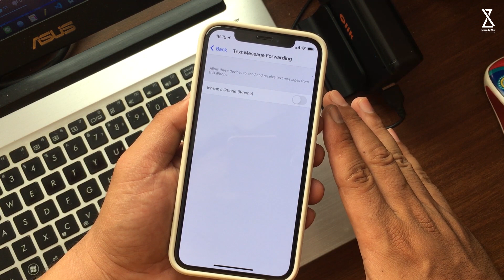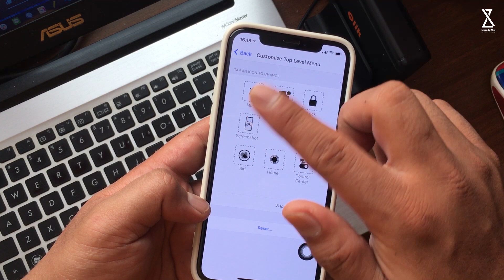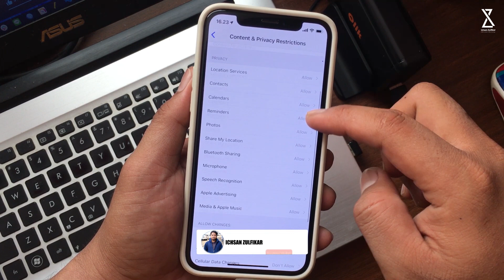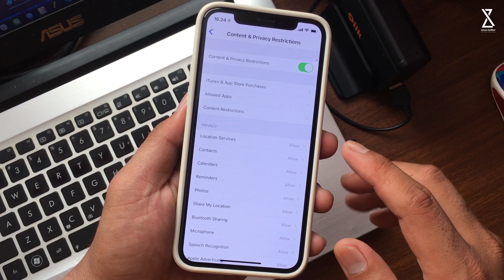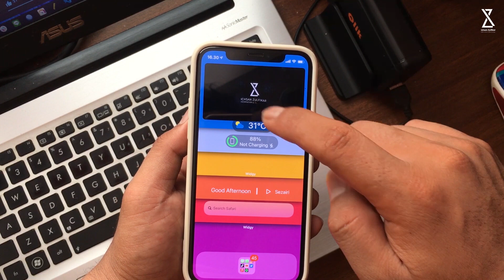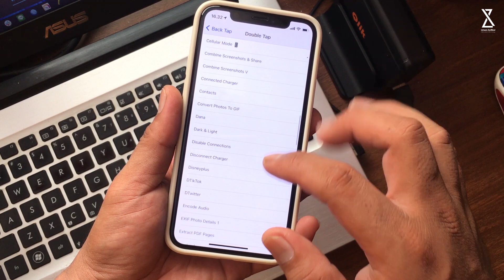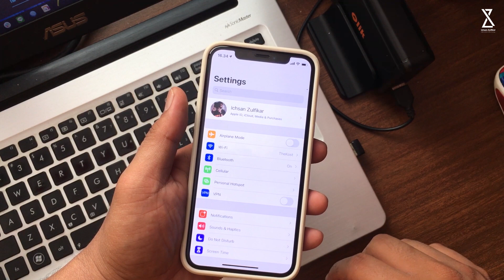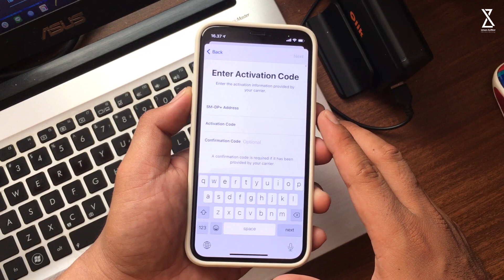Trik iPhone Keren yang MUNGKIN Kalian Tidak Banyak Ketahui !!!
Di video kali ini gue mau kasih tau Trik iPhone Keren yang Mungkin Kalian Tidak Banyak Ketahui !!!